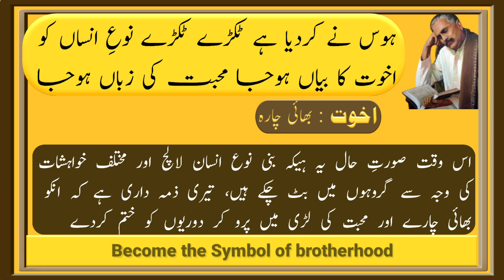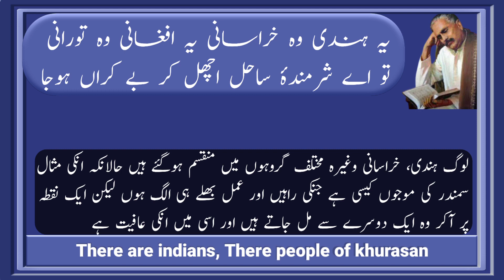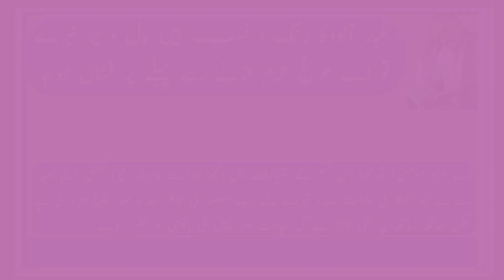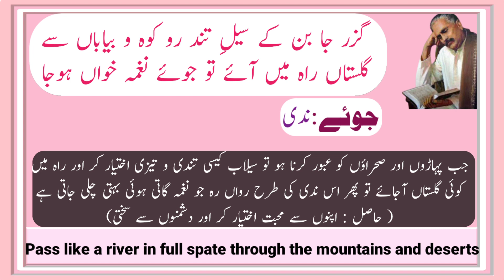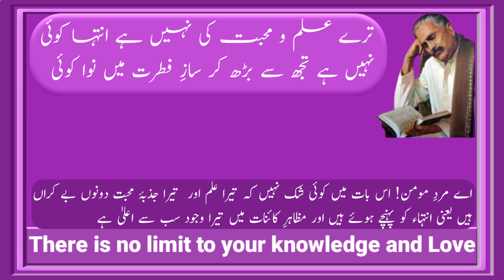Allama Iqbal poetry || کلیاتِ اقبال ||Umar Farooq Falahi || Qasmi tube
علامہ اقبال نے ان اشعار میں امت مسلمہ کو اس کا صحیح مقام یاد دلانے کی کوشش کی ہے اور زیادہ زور  ایک طرف تو نفاق چھوڑ کر اتحاد و یگانگت کی فضا قائم کرنے پر دیا ہے اور دوسری طرف یہ بھی تلقین کی ہے کہ دنیا میں بلند مقام حاصل کرنے کیلئے عملی جد وجہد ناگزیر ہے باقی تشریح ویڈیوز م میں آگئی ہے

تو رازِ کن فکاں ہے اپنی آنکھوں پر عیاں ہوجا
خودی کا رازداں ہوجا خدا کا ترجماں ہوجا

ہوس نے کردیا ہے ٹکڑے ٹکڑے نوعِ انساں کو
اخوت کا بیاں ہوجا محبت کی زباں ہوجا

یہ ہندی وہ خراسانی یہ افغانی وہ تورانی
تو اے شرمندۂ ساحل اچھل کر بے کراں ہوجا

غبار آلودۂ رنگ و نسب ہیں بال و پر تیرے
تو اے مرغِ حرم اڑنے سے پہلے پر فشاں ہوجا

خودی میں ڈوب جا غافل یہ سر زندگانی ہے
نکل کر حلقۂ شام و سحر سے جاوداں ہوجا

مصافِ زندگی میں سیرتِ فولاد پیدا کر
شبستانِ محبت میں حریر و پرنیاں ہو جا

گزر جا بن کے سیلِ تند رو کوہ و بیاباں سے
گلستاں راہ میں آئے تو جوئے نغمہ خواں ہوجا

ترے علم و محبت کی نہیں ہے انتہا کوئی
نہیں ہے تجھ سے بڑھ کر سازِ فطرت میں نوا کوئی

اگر آپ کو ہماری کاوش اچھی لگتی ہے تو لائک اور کمنٹ کرکے حوصہ افزائی کریں اور چینل پر پہلی بار آئیں ہیں تو چینل کو سبسکرائب کرلیں

اسکے علاوہ اگر آپ مزید کوئی مشورہ دینا چاہیں تو کمنٹ باکس میں دے سکتے ہیں یا نیچے دئیے پتہ پر پرسنل میسیج کرسکتے ہیں آپکی رائے ہمارے لئے بہت اہم ہے

شکریہ